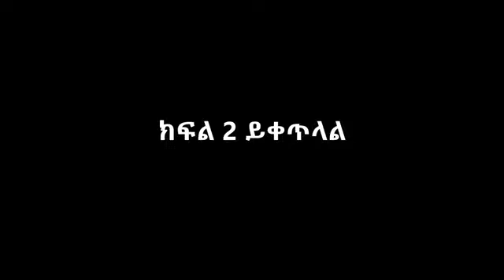ወንጌሉ በማጣቀስ እውነትን በማስተዋል እንድንመረምር የሚረዳ ትምህርት